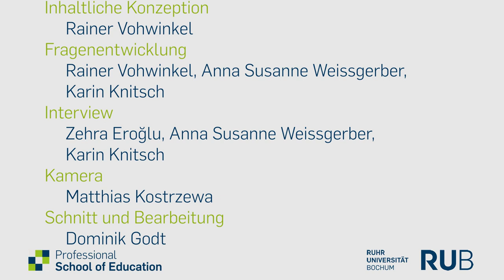Interview zu Inklusion in der Schule mit Zehra Eroğlu (Fach Mathematik)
Interview zu Inklusion in der Schule mit Zehra Eroğlu von der Erich-Kästner-Gesamtschule Essen.

Im Frühjahr 2019 entstanden Interviews mit Lehrer*innen an zwei Schulen in Bochum und Essen. Sie berichten darin von der Umsetzung inklusiver Konzepte an ihrer Schule und in ihrem Unterricht.

Inhaltliche Konzeption: Rainer Vohwinkel
Interviewer: Anna Weissgerber, Karin Knitsch
Schnitt und Bearbeitung: Dominik Godt